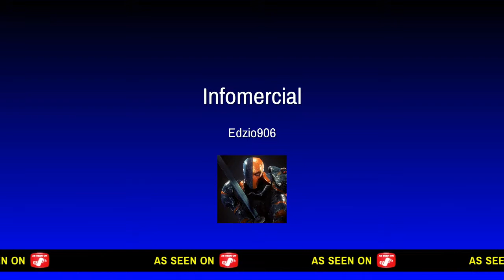Coraz Bliżej ! - Fortnite ?! /w Arcade & HeXer